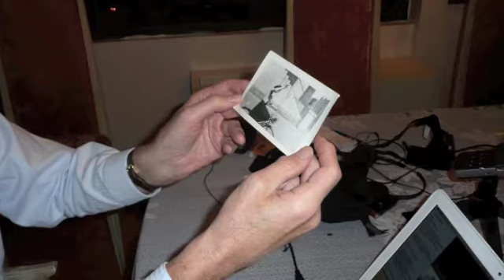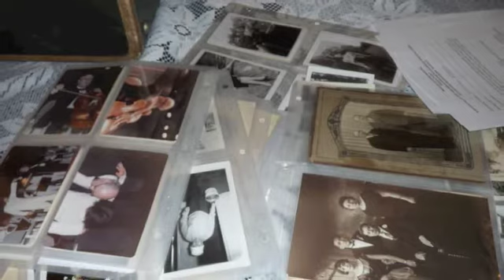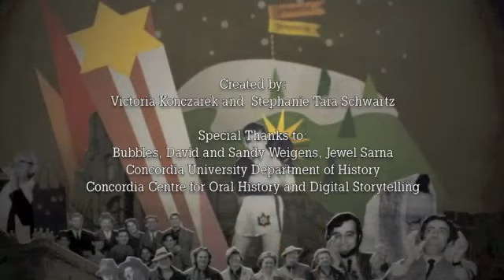"A Little Country Town" - Jewish Papineau - Bubbles Weigens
La Petite-Patrie is a bustling multicultural neighborhood about 6 kilometres to the north of downtown Montreal. At the turn of the twentieth century the neighbourhood was considered more rural than urban and was bordered by farmland. The corridor along Boulevard St-Laurent (or "The Main") is generally regarded as the place where East European Jewish immigrants settled in Montreal. But a considerable number found their way to this neighbourhood, which they called "Papineau." Many of these newly arrived Jewish immigrants opened stores or worked at the railyards nearby.

Florence "Bubbles" Weigens' mother Rose grew up in "Jewish Papineau" and often shared her fond memories and stories with her daughter. Listen to Bubbles tell her mother's story.

Part of the Interactive Museum of Jewish Montreal's Stories Project, which aims to collect, preserve and share the diverse stories of Montreal's Jewish experience.

Created by Victoria Konczarek and Stephanie Tara Schwartz.
Interview with Bubbles Weigens.
Photos By IMJM. Special thanks to Bubbles, David and Sandy Weigens and Jewel Sarna.

Animation music by D'Harmo, "Smog et Mardi Gras", written by Sam Caron.
Animation images courtesy of the Jewish Public Library Archives, Canadian Jewish Congress Charities Committee Archives, les Archives de la ville de Montréal, and the International Ladies Garment Workers' Union Archives, Kheel Centre, Cornell University.

Visit the Interactive Museum of Jewish Montreal: imjm.ca